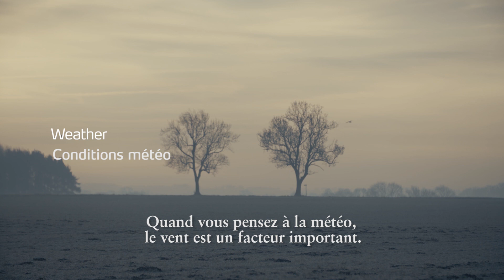Bien épandre au bon moment, un témoignage Natalie Wood agronome Yara UK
Les conditions météo ont une grande importance au moment de l'épandage. Si vous épandez par grand vent, la qualité de votre épandage s'en ressentira. Des conditions humides peuvent  également rendre moins efficaces les engrais à base de sulfate.
Choisissez le bon moment et le bon engrais, vous serez gagnant !